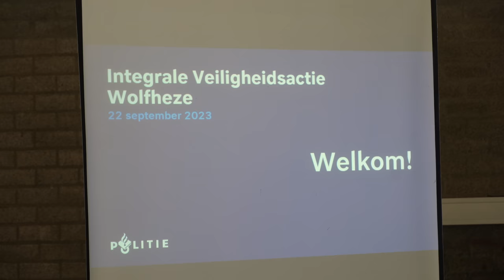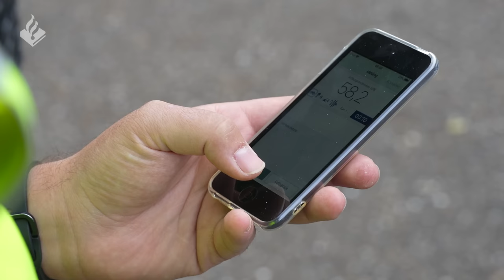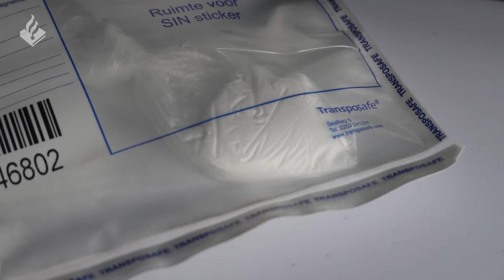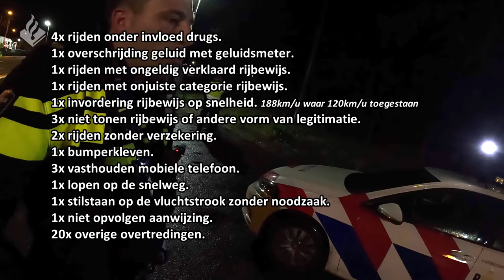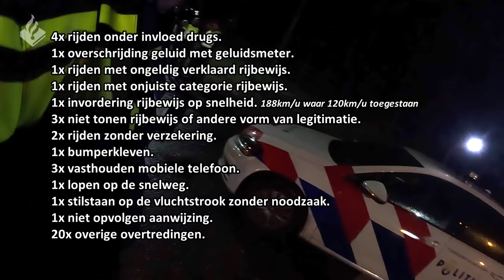Politie | Bestuurder op de vlucht | Grote controle | Drugs | Wapens | Verkeersovertredingen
⇨ Post:
- Hoofdstraat 54
- 3972 LB Driebergen
- Afdeling communicatie